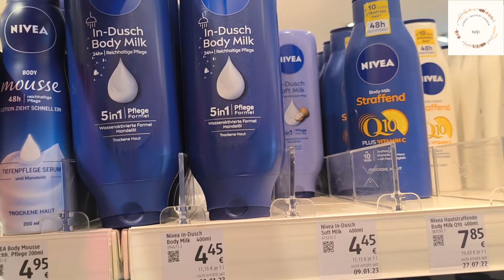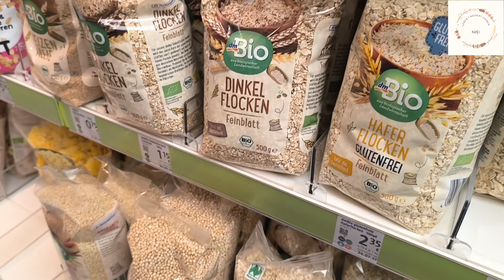Vlog - Flohmarkt Schnäppchen/ dm Einkauf/ Alltag / ein Micro im Test